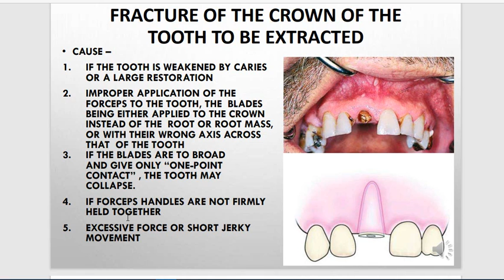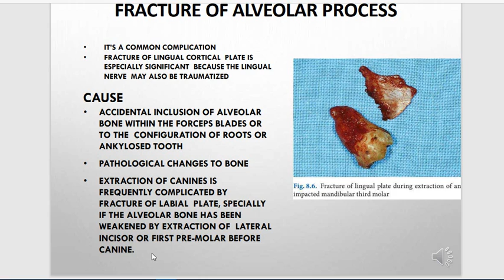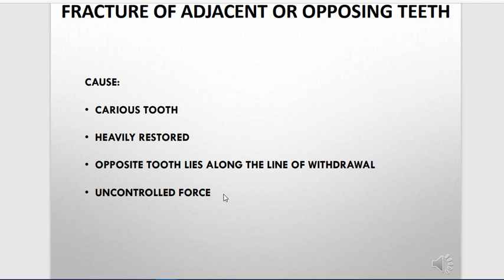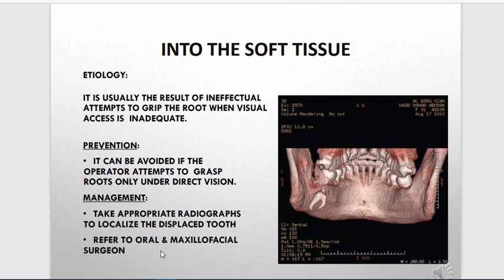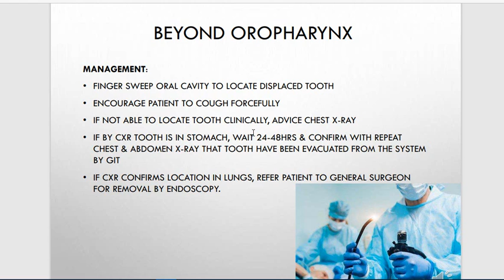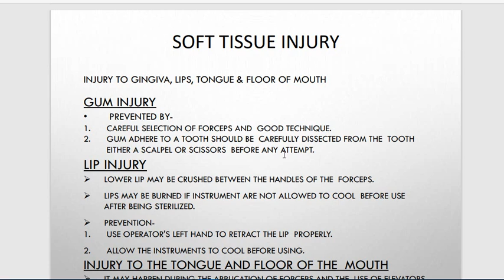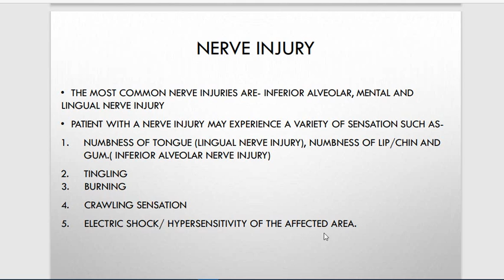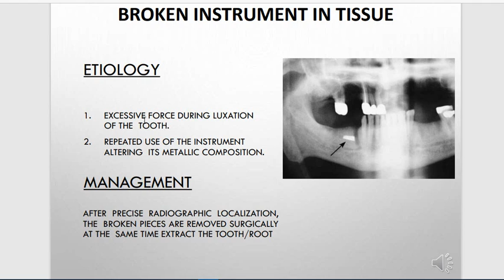Oral Surgery - Lecture 11